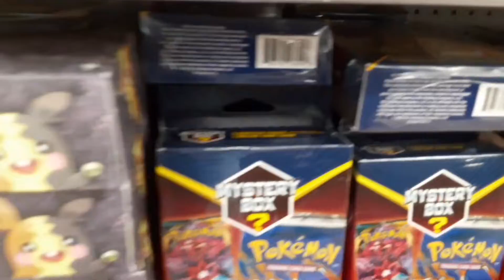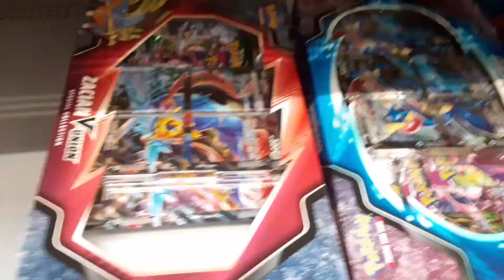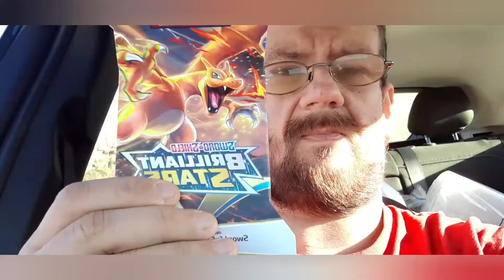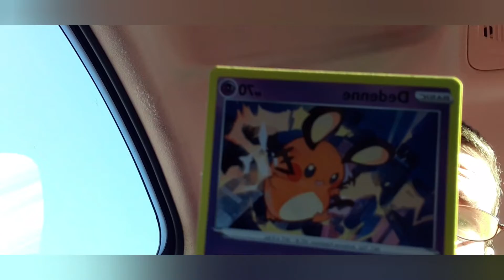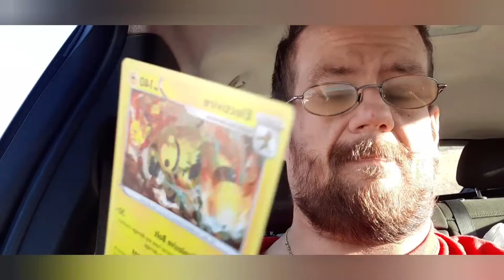small Walmart haul / Pokemon pack break at the end